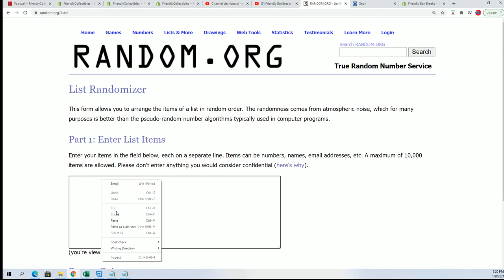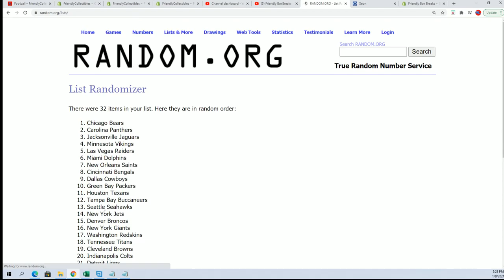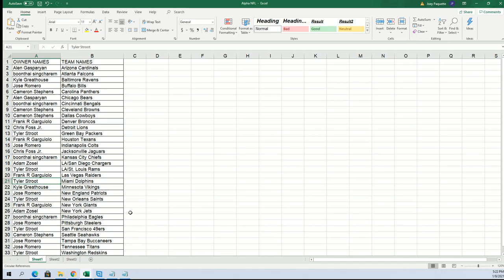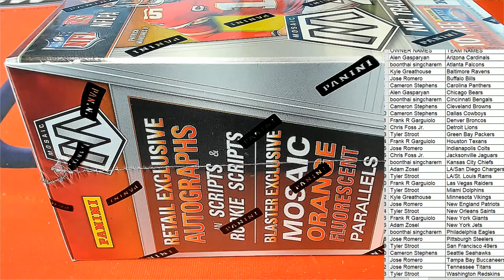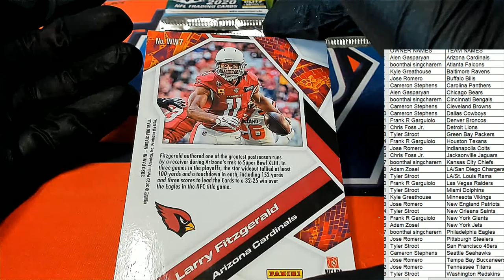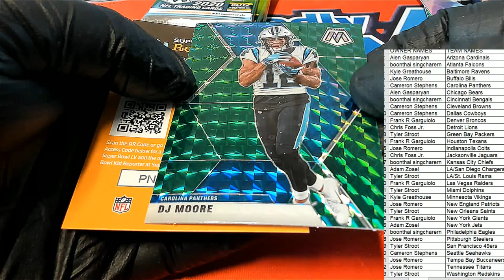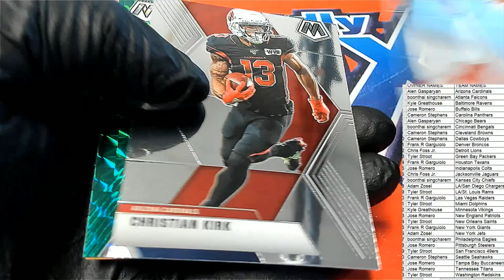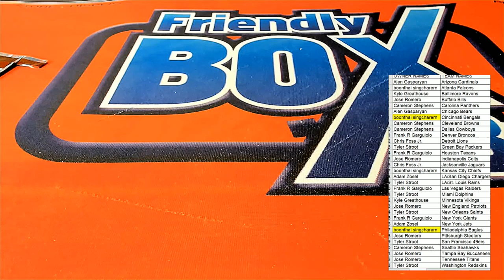2020 Panini Mosaic Football Blaster Box ID 20MOSFBBLA111